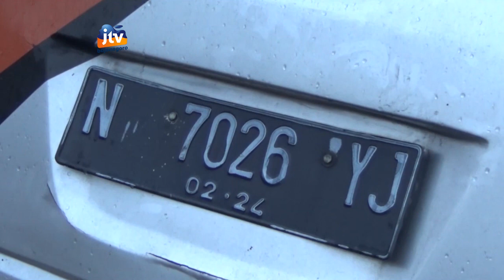Pecah Ban, Elf Terguling Di Jalur Tol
JOMBANG - Kecelakaan di jalur tol jombang mojokerto kembali memakan korban. Sebuah mobil elf yang mengangkut 17 orang terguling saat melintas di ruas jalan tol  jombang senin sore. Akibatnya satu penumpang  tewas  dan 7 orang menderita luka-luka. Penyebab kecelakaan diduga akibat pecah ban.